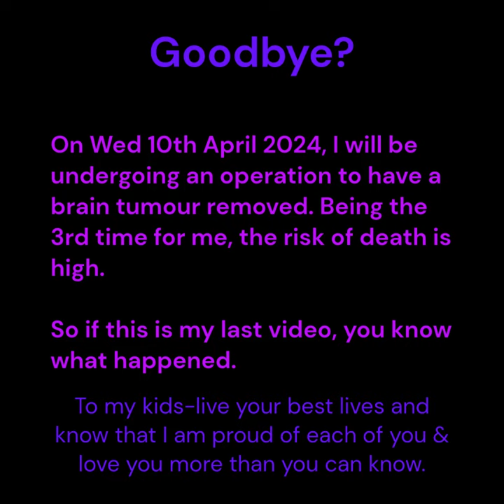Goodbye, my time has come.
This is my farewell. If I survive this video will be deleted.